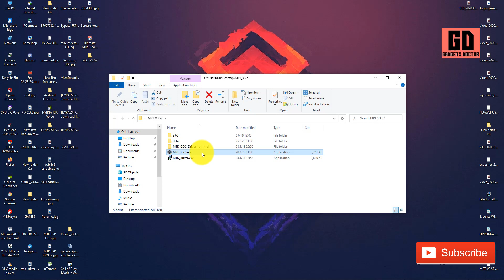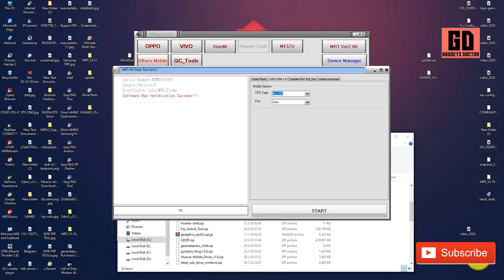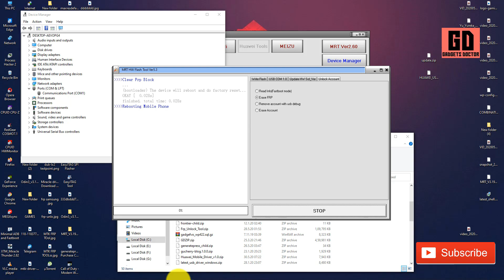Honor 7X FRP Bypass (Unlock Google Account) Free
Honor 7X FRP Bypass Unlock Google Account Without Box or Downgrade.  Just download all latest FRP Bypass File and Tool and follow the full method very carefully.